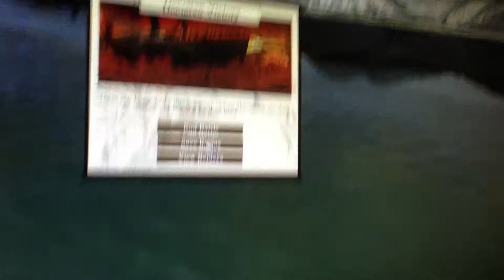Çanakkale Campaign (Gallipoli War) by Shogun 2 TTW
18 March 1918 1st World War